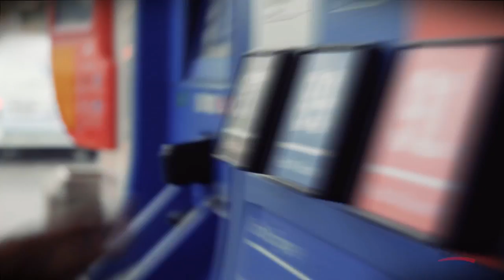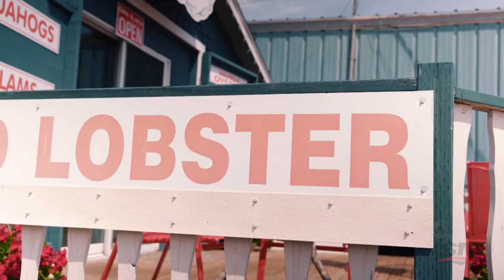Esso Road Trip: A Day in P.E.I. with the Phaneufs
Take a look as Faizal Khamisa spends a day with Dion Phaneuf and Elisha Cuthbert at their home in Prince Edward Island.